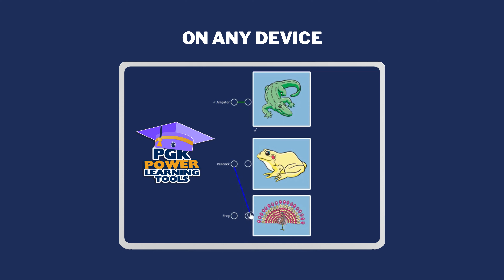About PGK P 5 More on Sponsors